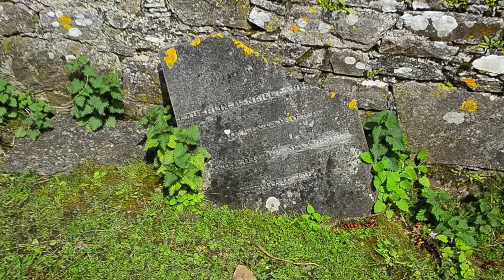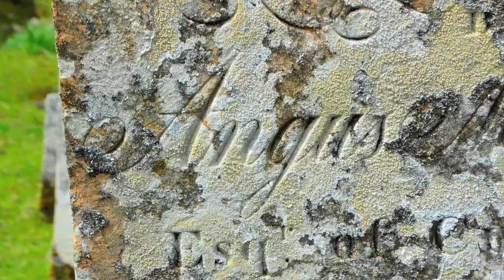Lachlan MacNeill Campbell of Kintarbert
May 2012 visit to Kilnaish Mausoleum where Lachlan MacNeill Campbell of Kintarbert was buried in 1852 at age 49. He's the namesake of a wonderful piobaireachd (highland bagpipe classical music) tune called "Lachlan MacNeill Campbell of Kintarbert's Fancy," which means he really liked playing the tune so they named it after him. I haven't found any reference to who might have composed it (if anyone knows, please let me know). Bruce Gandy recorded this tune on his CD "My Father's Son," and I did my best to play it at the gravesite but opted for the far superior sound of Mr. Gandy for this short video!